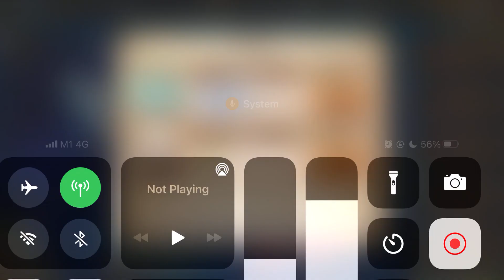Langrisser 5.0-Amadeus demo play and discussion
アスモデウス のデモ